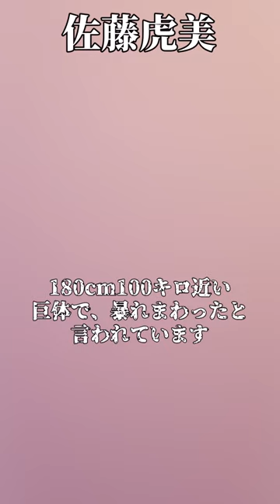凶悪犯の執行前の最後の言葉・佐藤虎美#shorts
このチャンネルでは日本・海外問わず、実際に起こった事件を

動画内にて取り扱う事件の概要や惨事などの内容につきまして、全ての関係者への冒涜や中傷といった意図は一切ございません。

本チャンネルで使用している動画は、視聴者様に内容が伝わりやすいよう、フリーの素材・実際の資料を使用しております。
また、事件の風化防止を目的としておりますので、事件の背景を調査した上でオリジナルの台本を作成しております。

映像/BGM
・envato elements